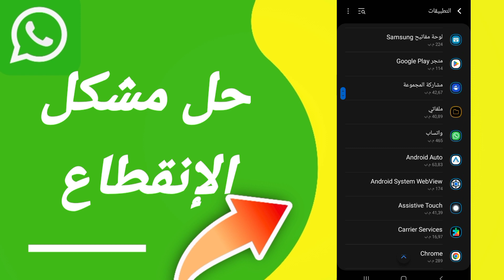كيفية طريقة حل مشكلة الإنقطاع على تطبيق الواتساب Whatsapp 2023